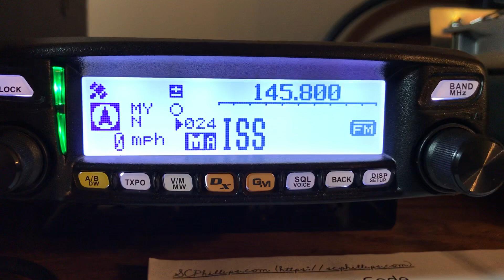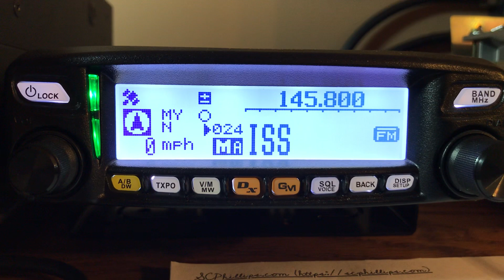First Contact w/ International Space Station (NA1SS) !!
Short video of my first amateur radio contact with the International Space Station (NA1SS) !!  Needless to say, I was blessed to be able to capture this on video...I just happened to pick them up on scan on the 2m downlink frequency of 145.800 MHz.

I believe the astronaut was Serena Auñón-Chancellor (KG5TMT).

My station setup:
Radio:  Yaesu FTM-100D
Power:  50W
Antenna:  Comet GP-9 (omnidirectional) @ 40ft ht.